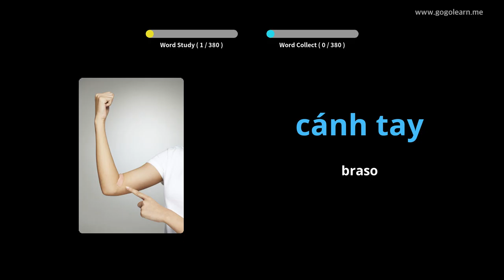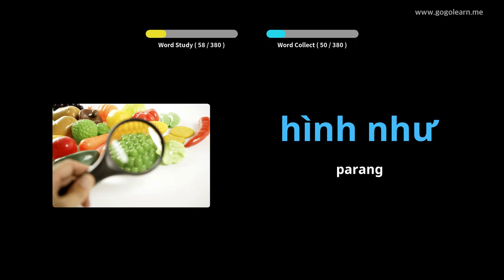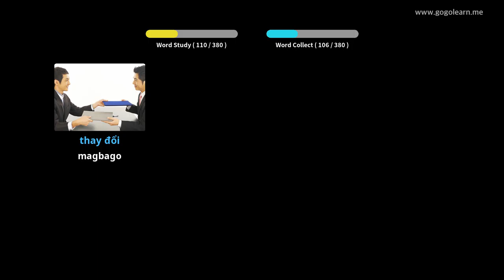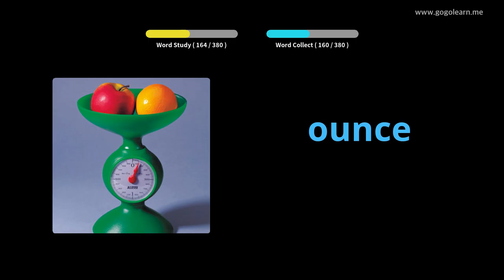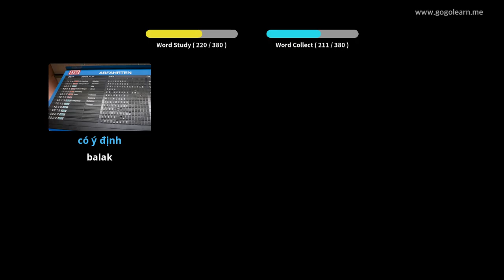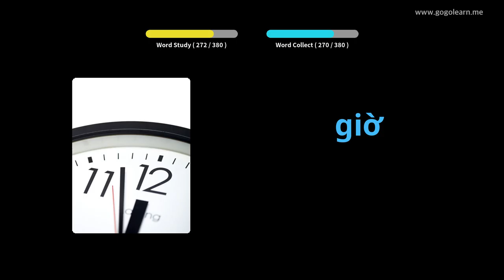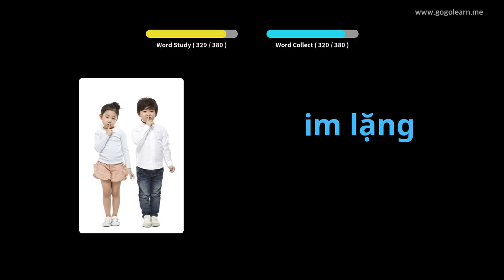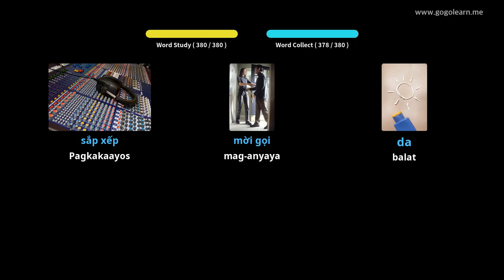Vietnamese bokabularyo Pangalawang Sekondarya 3 | Golearn